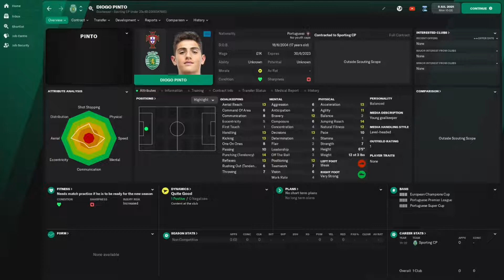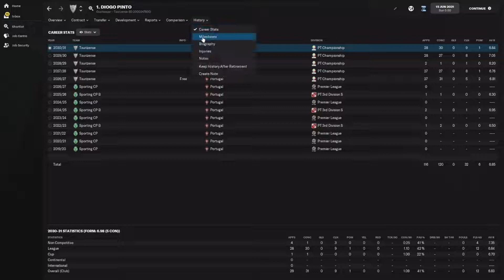Diogo Pinto - Wonderkid Watch - FM22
Sporting just cant stop producing potential wonderkids! Lets take a look at this promising Goalkeeper!